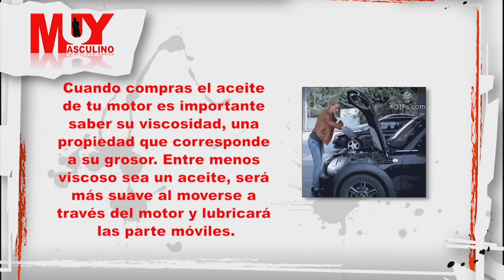Sabías Qué - Aceite de motor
En Muy Masculino nos gusta ser genios, por eso te enseñamos las curiosidades que rodean el mundo día a día. Todos la semana  estén atentos de nuestro contenido más entretenido en Sabías qué.